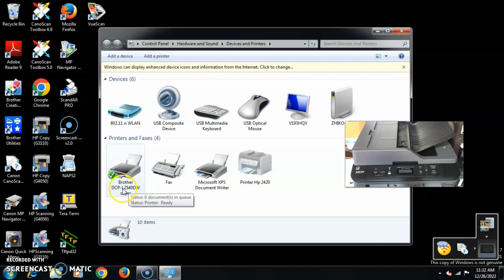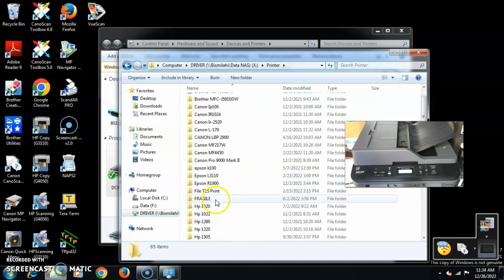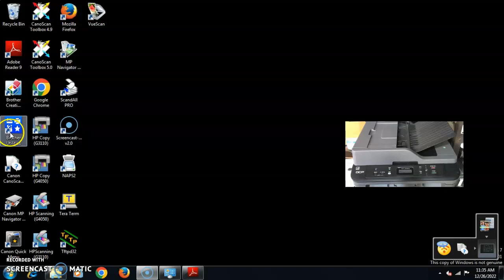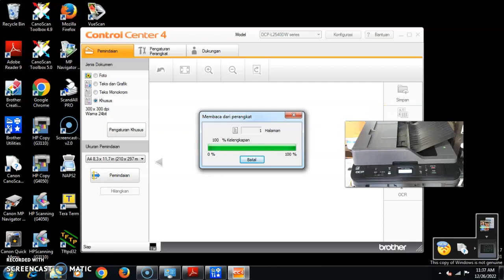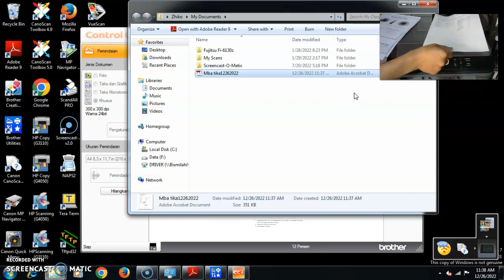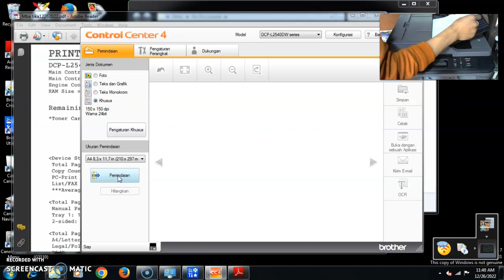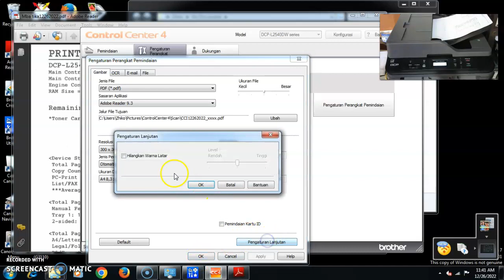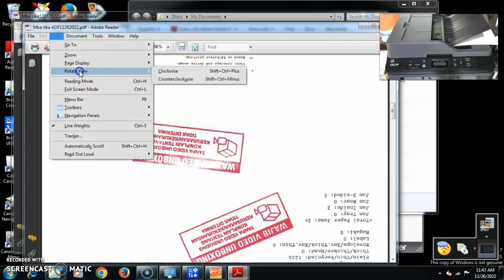Printer Brother DCP-L2540DW_Mba tika Tokped